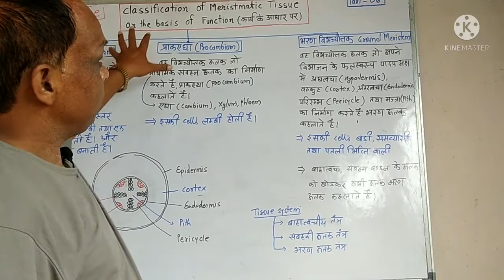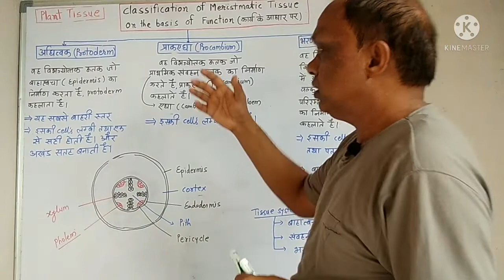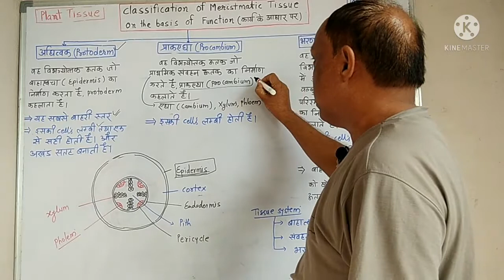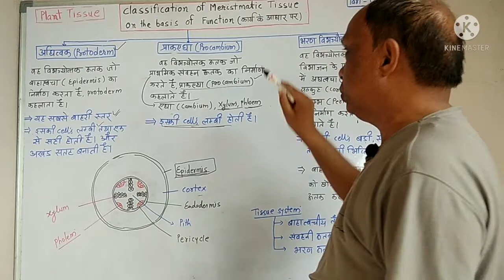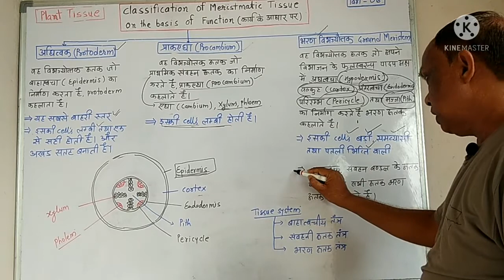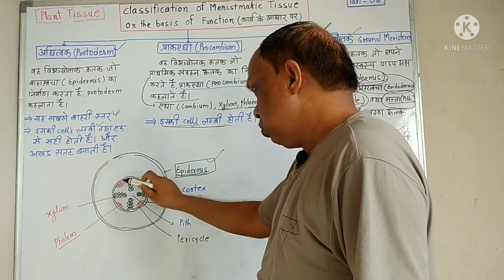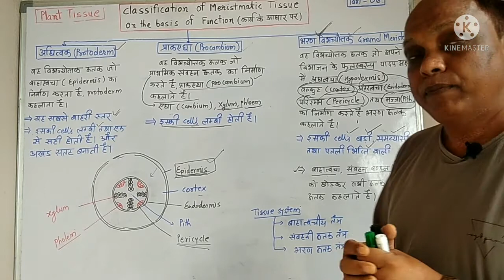Plant Tissue - कार्य के आधार पर विभज्योतक ऊतक के प्रकार हिन्दी मे (on the basis of location )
BIOLOGY EXTRA
CLASS-11th
UNIT- 2nd
CHAPTER- internal morphology of plant and animal
TOPIC-
Plant Tissue - कार्य के आधार पर विभज्योतक ऊतक के प्रकार
(classification of meristmatic tissue on the basis of Function)

(classification of meristmatic tissue on the basis of Functiont)

PLANT TISSUE-

Whattsup No. :-